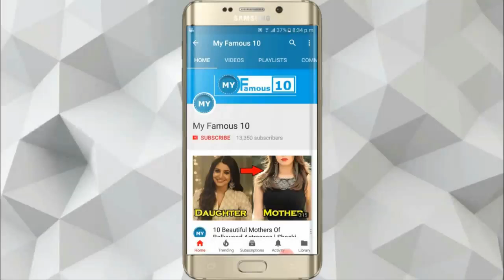Top 6 Bollywood Siblings To Debut in 2018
Description:
 1.  Neha Sharma and Aisha Sharma
 2.  Kriti Sanon and Nupur Sanon
 3.  Shahid Kapoor and Ishan Khattar
 4.  Katrina Kaif and Isabelle Kaif
 5.  Athiya Shetty and Ahan Shetty
 6.  Tiger Shroff and Krishna Shroff

Video Editor : Umair butt